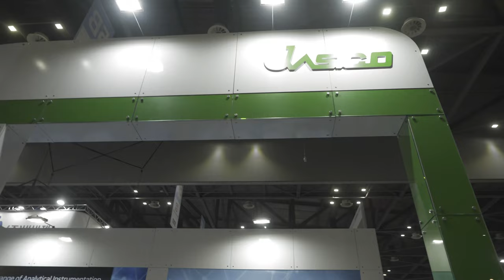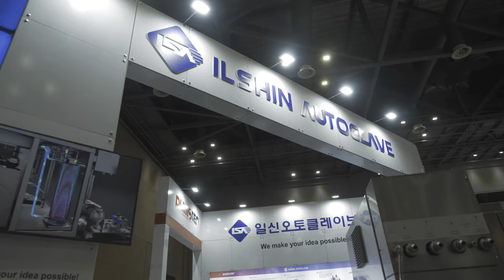ICPI week 2023 일산 킨텍스 6 20230421